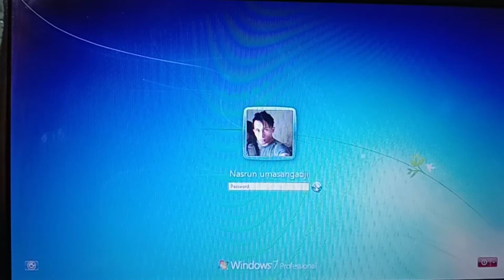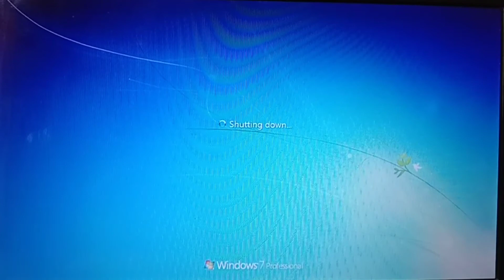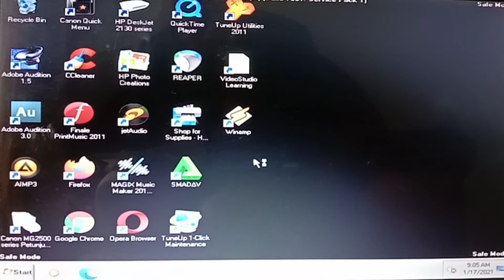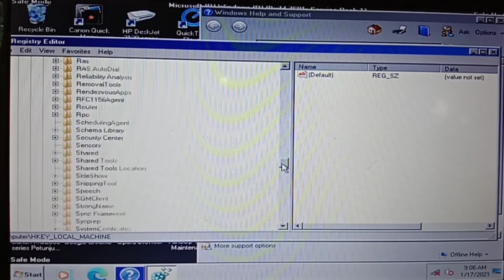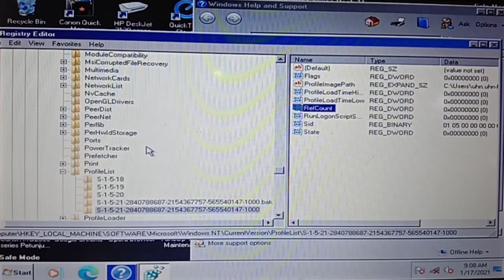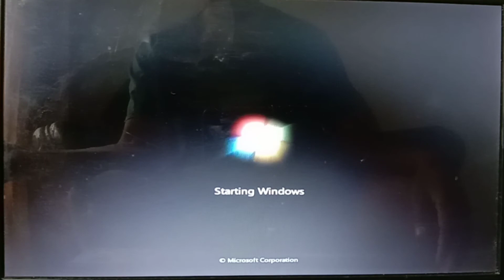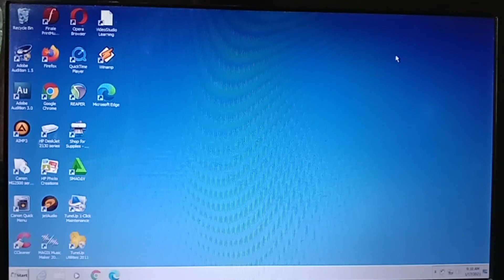Cara Mengatasi Tidak Bisa Login "User Profile cannot be loaded" Windows 7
User profile cannot be loaded